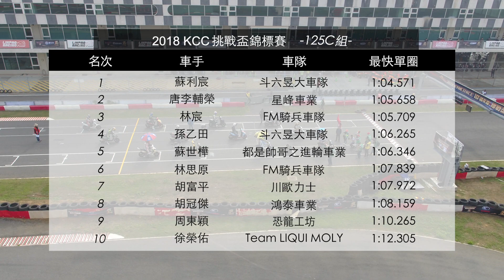2018 KCC 挑戰盃錦標賽-125C組-決賽轉播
2018 KCC 挑戰盃錦標賽
125C組-決賽轉播